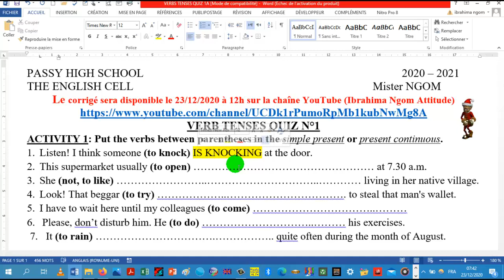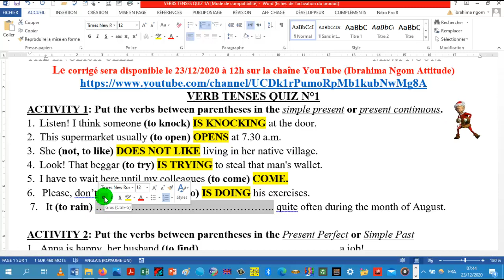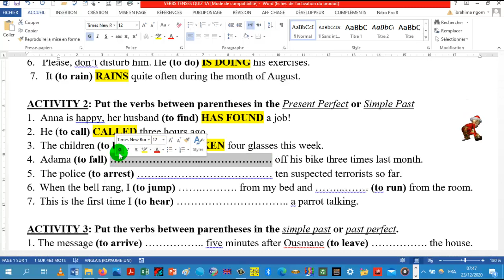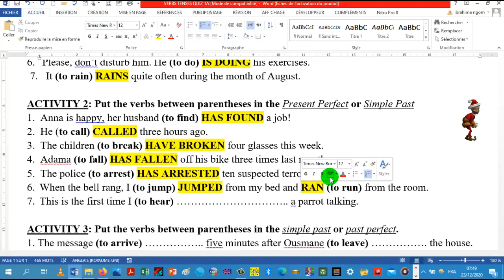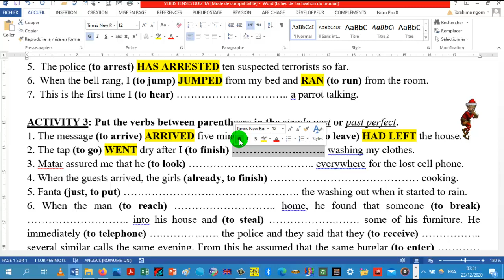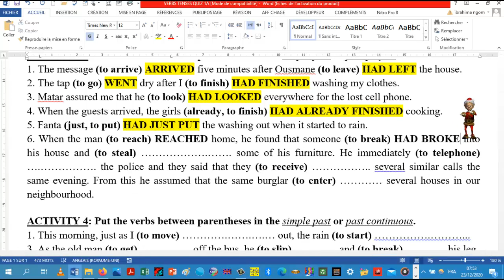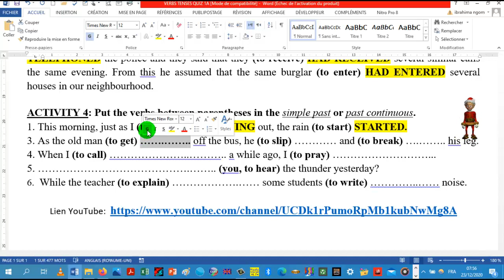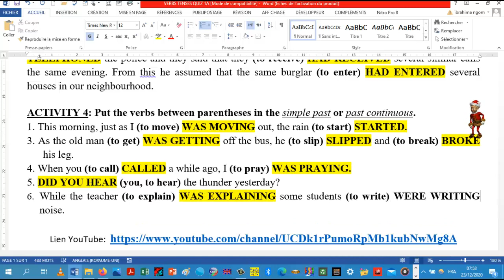Verbs tenses quiz 1A - correction de la 1ère série d'excercices sur les temps vrbaux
Here is the key of the verbs tenses quiz N°1A - Answers and explanations.
errata: ACTIVITY 2/NUMBER 4( He fell off his bike three times last week) sorry